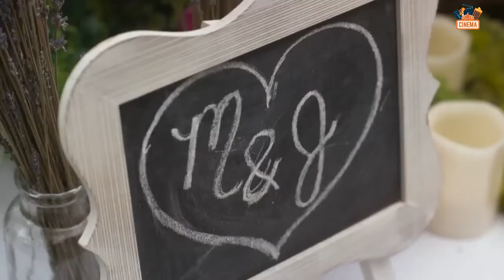A Bridesmaid in Love (2021) Official Trailer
Cast :
Tori Anderson, Sean Poague, Anne Marie DeLuise, Eva Tavares, Princess Davis, Stacie Harrison

Synopsis :
Professional bridesmaid Cate James is excited to help her best friend with her wedding day and meets Maxine's handsome brother Matt, who's in town for his sister's wedding. Will sparks fly between Cate and Matt?...